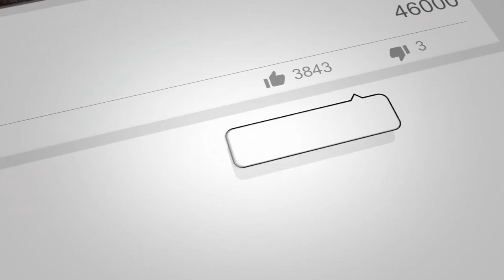Morven to Maiden's Pap, Caithness, Scotland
Louise and Simon Allen take a less travelled route that takes in the highest peak in Caithness, Morven; then on to Smean, and finally Maiden's Pap.